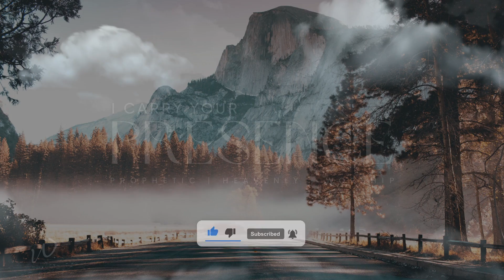1-Hour-Relaxing Instrumental Music | I CARRY YOUR PRESENCE | Instrumental worship music |Piano Music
"My presence shall go with you, and i will give you rest" - Exodus 33:14

LISTEN TO MY MUSIC AD-FREE!!!

NOTE ►  No Vocals are included in this Instrumental worship music, just me playing on the piano